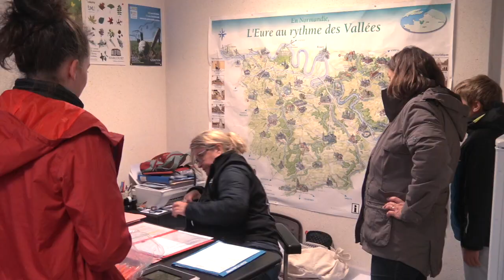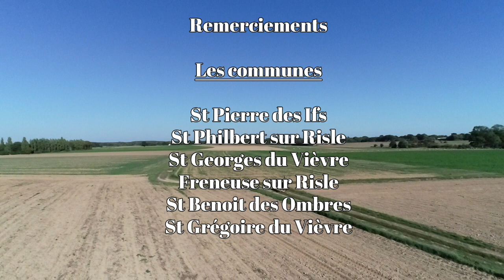Endurance 2018 ST Georges du Vièvre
Course d'Endurance équestre de st georges du vièvre